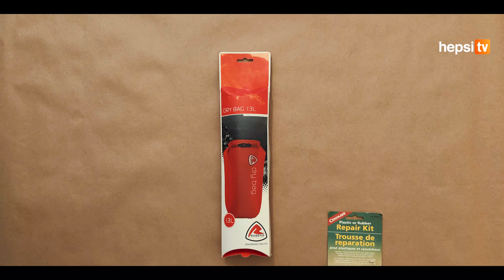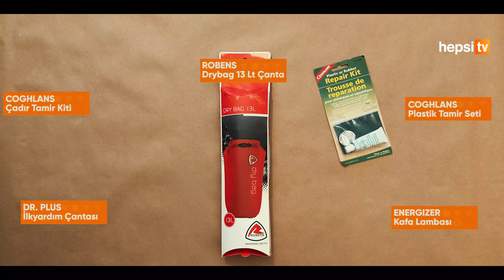KampYapsak - Acil Durumlar için Kamp Malzemeleri | HepsiTV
Kamp yaparken acil durumlar için yanına alman gereken malzemeler oldukça önemli.
Peki bu malzemeler hangileri? Cevabı KampYapsak ile bu videoda! Keyifli Seyirler!

Ürünler burada;